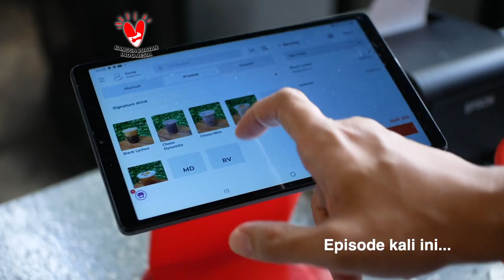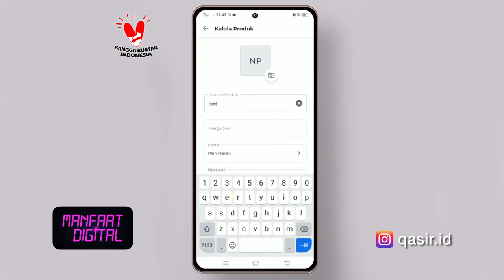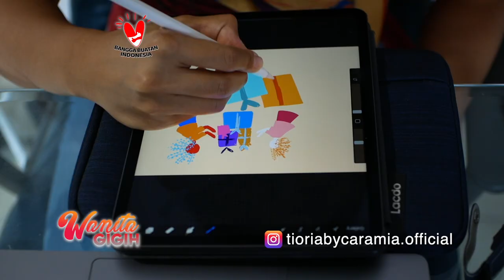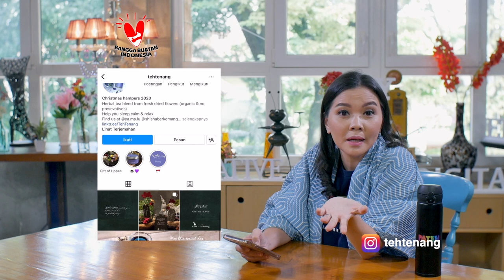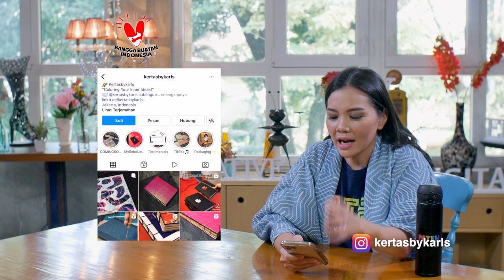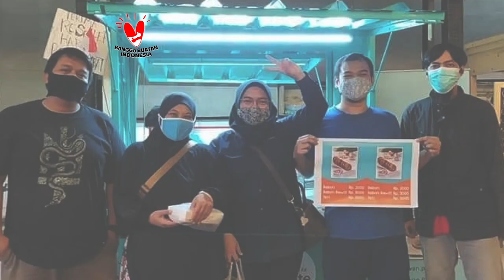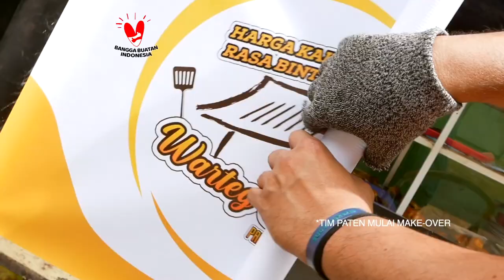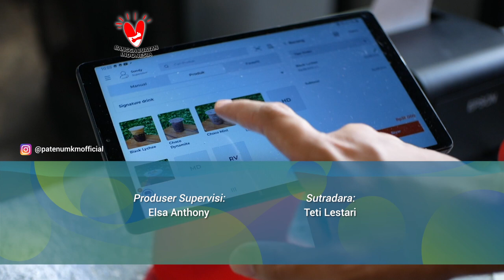PATEN EPS JAKARTA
Hallo pateneurs, PATEN episode kali ini akan menyajikan informasi mengenai UMKM dari Jakarta yang keren dan kreatif sehingga dapat menjadi inspirasi untuk pelaku usaha, selain itu PATEN juga akan menyajikan segmen unik bernama PATEN SURPRISE yang akan memberikan kejutan berupa branding, kebutuhan tambahan, beserta modal kepada Pedagang Warung Nasi Slamet.

UMKM Jakarta pada episode kali ini adalah :
1. Original Paper = @tengku_ronny
2. 2D Coffee & Tea = @2dcoffeeandtea
3. Qasir = @qasir.id
4. Tioria By Caramia = @tioriabycaramia.official
5. Noei Craft = @noeicraft
6. De Park = @visitdepark

PATEN episode kali ini juga mengundang bintang tamu yaitu Priyo Wibowo Sanjaya selaku CEO Founder BisaMaju yang membahas tentang Solusi Peluang Usaha Bagi UMKM lebih lanjut dapat mengunjungi :

PATEN (Pemuda Kreatif dan Keren) adalah program acara yang akan memberikan informasi mengenai Usaha Mikro kecil dan Menengah (UMKM) dengan berbagai macam bidang usaha untuk memberikan inspirasi memotivasi pelaku UMKM untuk maju bersama membangkitkan perekonomian Indonesia.

===PATEN===
00:00 OPENING PROGRAM
01:30 UMKM ORIGINAL PAPER, 2D COFFEE & TEA, QASIR
09:18 UMKM TIORIA BY CARAMIA, NOEI CRAFT, DE PARK
17:21 NIH CARANYA!
25:31 BANGGA PRODUK KEREN INDONESIA
32:51 DIGI NEWS
38:15 PATEN SURPRISE
45:58 CLOSING PROGRAM

Songwriters: Febrian Nindyo Purbowiseso / Ilham Aditama